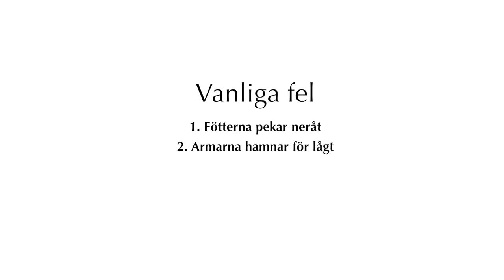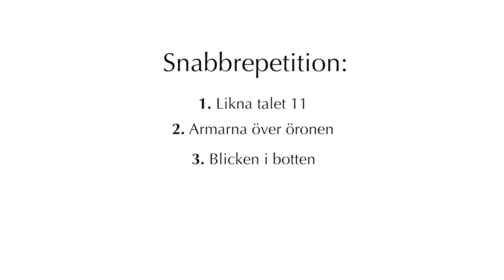Instruktionsfilm för crawl: Del 1 - Flytläge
I den första delen av Linnéa Erikssons (Linneasimmets) instruktionsfilmer går vi igenom flytläget. Tanken med de här instruktionsfilmerna är att ge tips och råd som förhoppningsvis kan göra dig till en bättre simmare!

Linnéa Eriksson arbetar till vardags som siminstruktör och har en brinnande intresse för träning i allmänhet och simning i synnerhet. Glöm inte att följa Linnéasimmet även på Instagram och Facebook!

Linnéasimmet är (också) en simtävling som hålls i Katrineholm årligen. Läs mer om tävlingen på

Filmen är producerad av Oddesty Sweden AB.